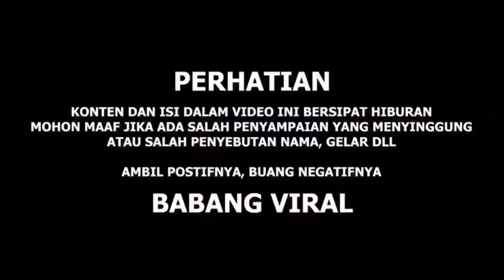GREGET BULLLLLY SMPAI KAP0K